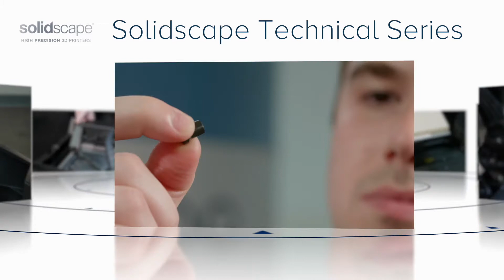Solidscape Technical Series – Cleaning the Purge Spouts and Purge Caps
Join Christopher of the Solidscape Customer Support Team as he helps you clean the purge spouts and purge caps of your Solidscape High Precision 3D Printer.

Solidscape Technical Series – Operator Guidelines

Christopher guides you through the key elements of operator maintenance of the S300 and S500 High Precision 3D Printers such as:

• Checking tank levels
• Maintaining the purge and decapping station
• Cleaning the purge spouts and purge caps
• Safely cleaning the cutter blade
• Vacuuming inside of the printer
• Installing the build plate